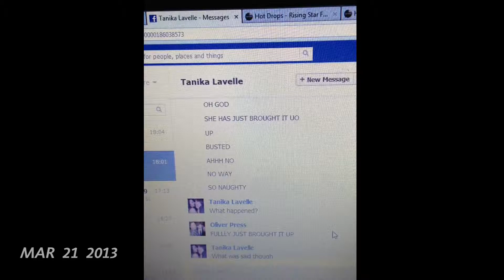Mar 21 2013 - Apr 01 2013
One second a day